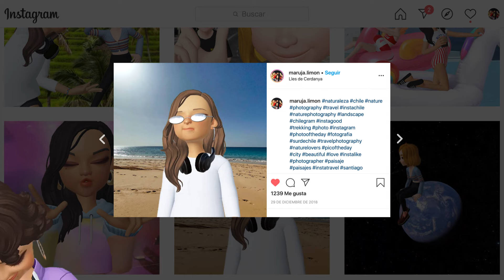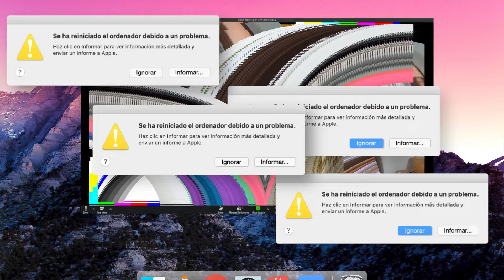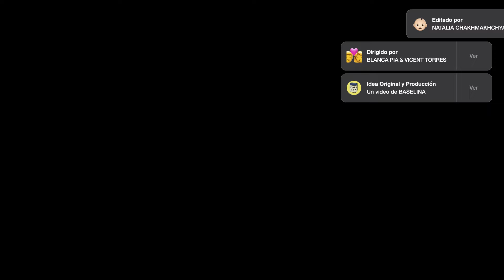Maruja Limón - Olvido (Video Oficial)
OLVIDO,  "Ante mí" (Kasba Music, 2019)

Dirigido por Blanca Pia y Vicent Torres
Editado por Natalia Chakhmakhchyan
Discogràfica: Kasba music
Management: Diggers music
Producción musical: Carlos manzanares, (El tercero studios)